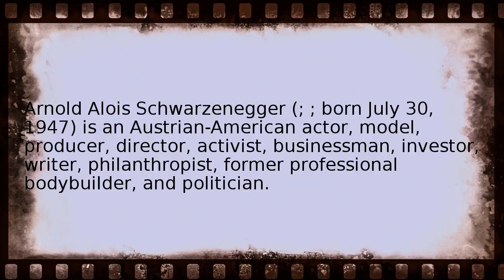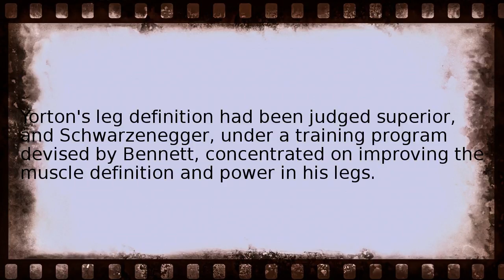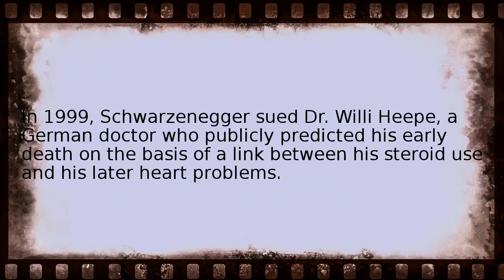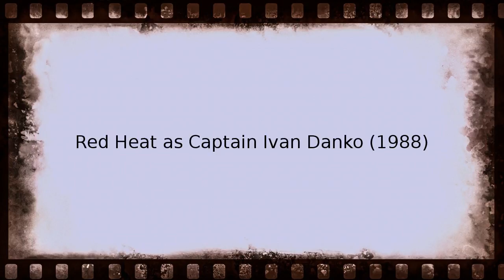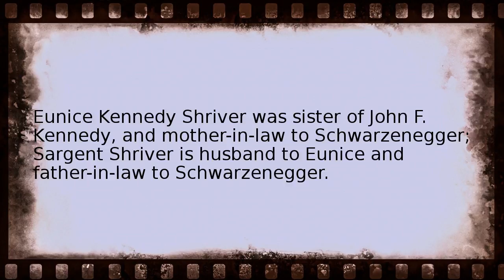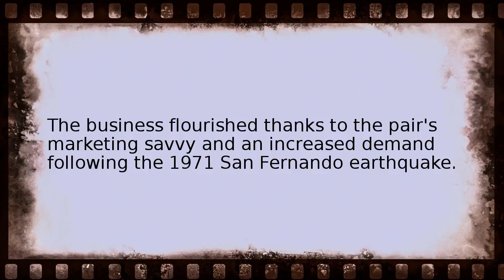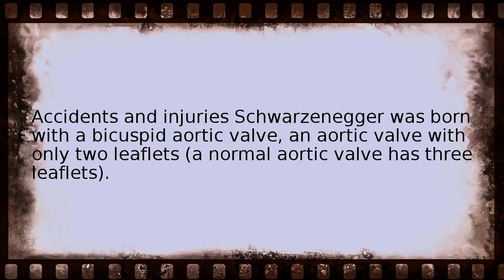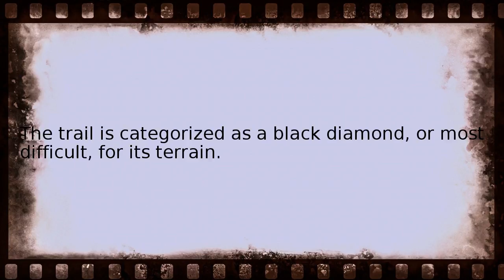arnold schwarzenegger Wikipedia